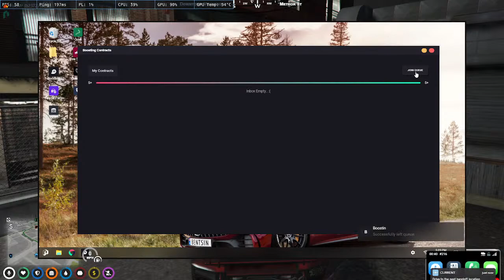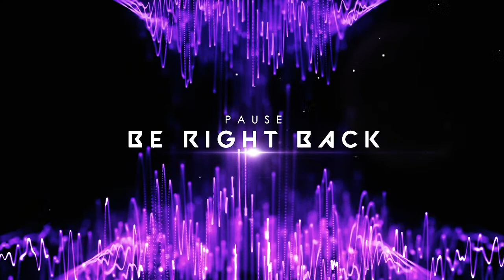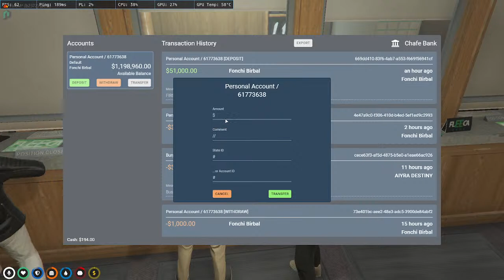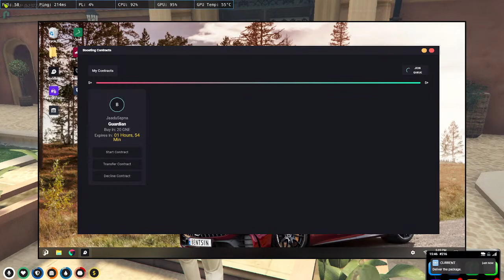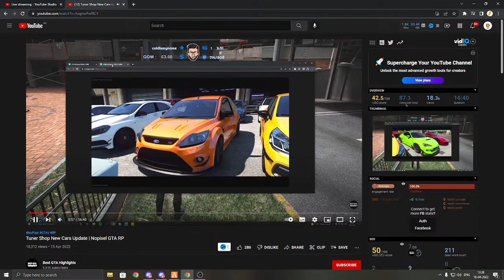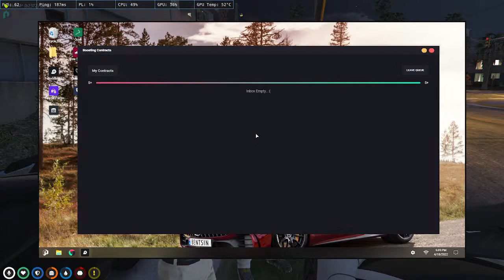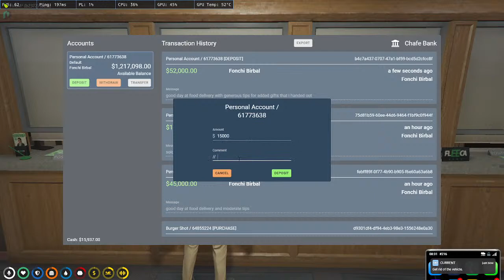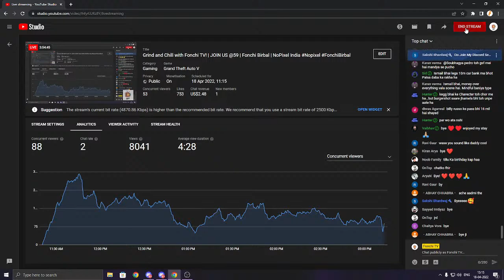Grind and Chill with Fonchi TV! | JOIN US @59 | Fonchi Birbal | NoPixel India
Name -Rishi Singh
From - Dehradun ,Uttrakhand
Age-20
DiscordID-FonchiTV#9199
UPI ID: fonchi@ybl

Thumbnail by Mr.X

Chat Rules :-

• Self-Promotion
• Bullying/Racism
• Swearing

Pc Specs:-
Ram - Ripjaws LPX 8GB DDR4 2400 (X2)
Headphone - Eska E900 PRO